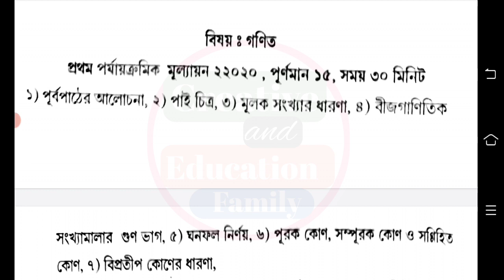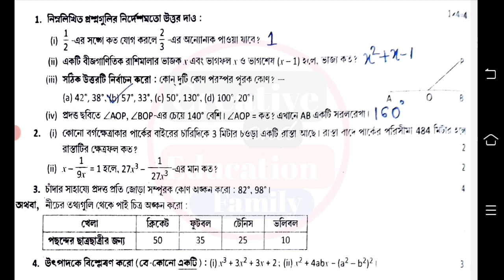class 8 first unit test question paper 2023 || class 8 math 1st unit test question paper 2023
class 8 exam question math 2023
class 8 1st unit test math 2023